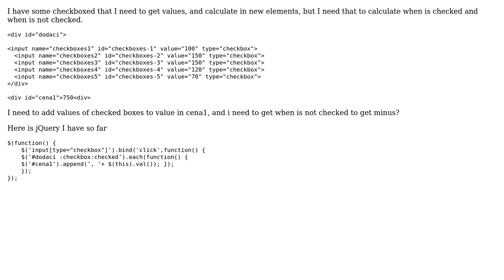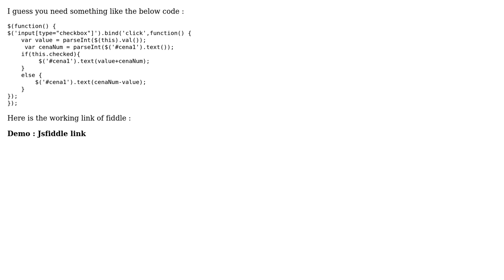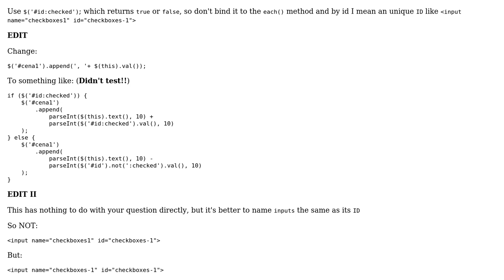Get checkbox values on checked and not checked (2 Solutions!!)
Get checkbox values on checked and not checked

With thanks & praise to God, and with thanks to the many people who have made this project possible! | Content (except music & images) licensed under CC BY-SA | Music | Images & others | With thanks to user toesslab user surajRahel user Schneider and the Stack Exchange Network Trademarks are property of their respective owners. You are responsible for your own actions.